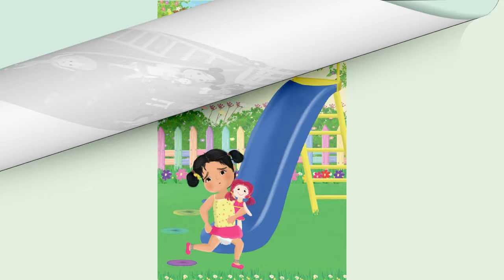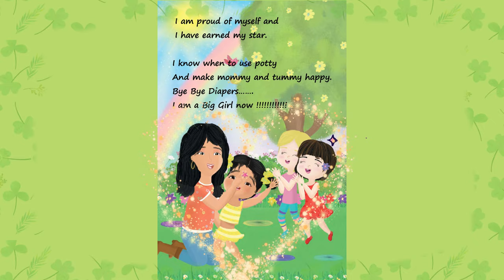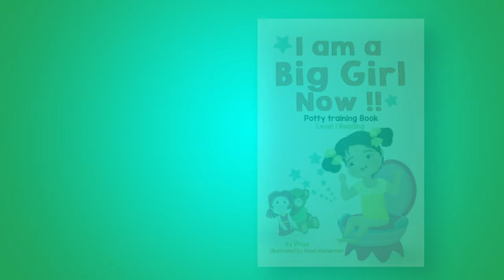Potty Training Video For Toddlers | Story Time | Level 1 reading video book | I am a Big Girl Now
Love the video, Get  Kindle and Paperback versions of the book and read along.

Rewards are the best way to introduce any new habit to toddlers and that is why we have created exciting Potty training rewards charts along with the book. Get Free Potty training Coloring Charts, Sequence charts, and Cute Training Certificates by visiting :

Potty train your child with I am a Big girl now video book. The lively illustrations in the book, fun animations, and simple storyline engages your kid to connect with the main character and addresses toddlers' common anxieties and fears of potty training.
Easy to read sentences, common sight words, and objects in the background will help toddlers learn to read along with potty training and makes a great book for storytime.